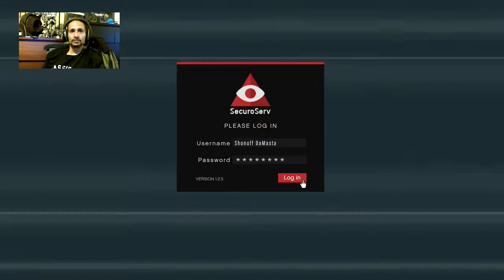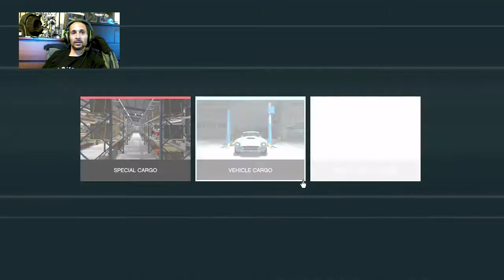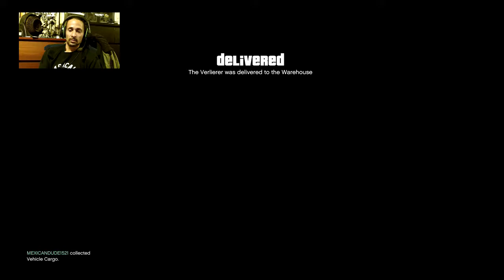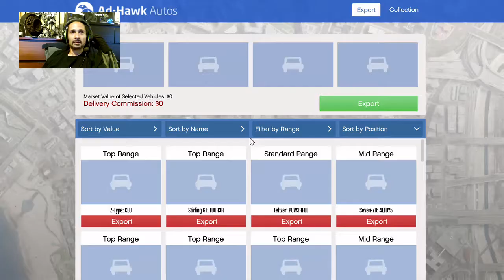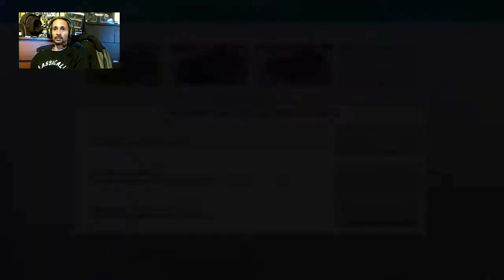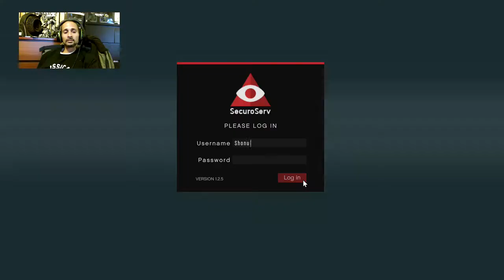4th Weekend - Friday Night GTA (6/6) - GTA Online - Twitch Highlight